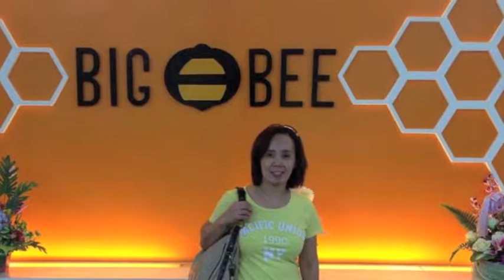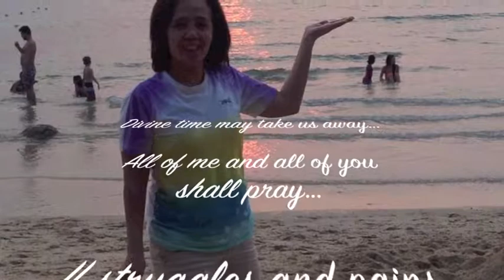ALL OF ME By John Legend